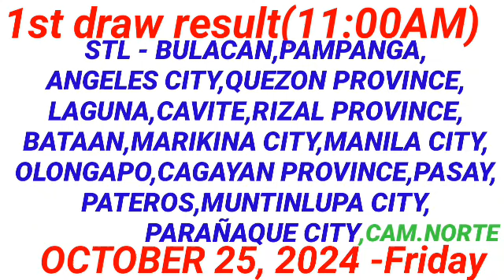STL - BULACAN,PAMPANGA,ANGELES CITY QUEZON PROVINCE 1ST DRAW RESULT(11:00PM DRAW) October 25, 2024